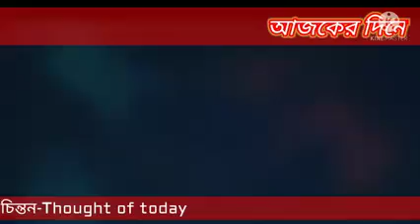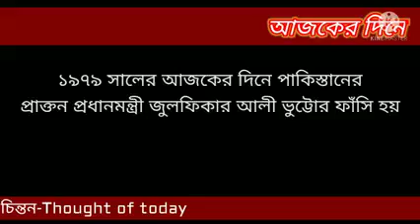৪ এপ্রিল ফিরে দেখা:/-